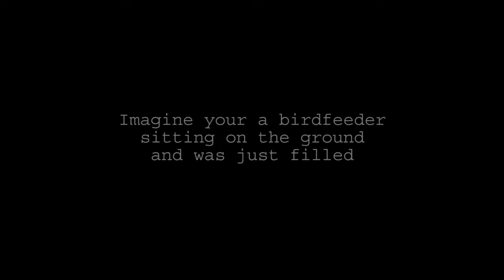Bird Feeder Simulator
Relax with the new "Bird Feeder Simulator"
Sit back, relax and do absolutely nothing.
Take the stress off from the long day at work.
Watch before you got to bed.
Endless ways to unwind.